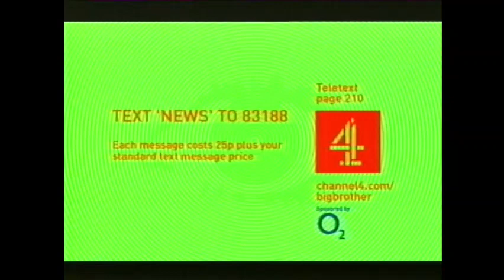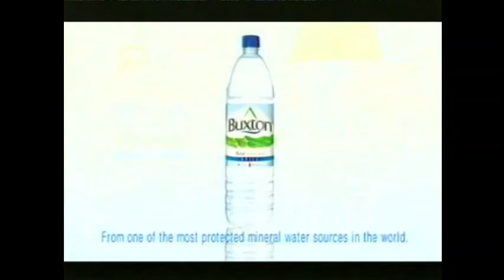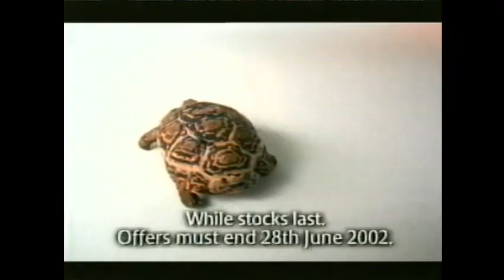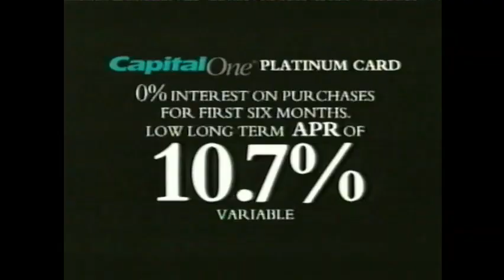Channel Four adverts 4 2002